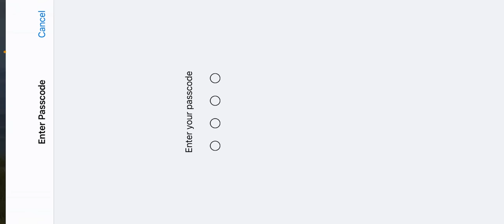Clan 13 ||Team Speak || SEVERNIK CIS CHALLENGE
Device 📱iphone 12 pro max 128gb

🎖PUBG WARRIOR
🎖 🏆 𝗣𝗨𝗕𝗚 𝗠𝗼𝗯𝗶𝗹𝗲 𝗖𝘂𝗽||EGAMING🇬🇪||Top1||
🎖SICK Championship || Top 1||
🎖PMCS 2020 || FINALIST|| Top8||
🎖PMCO 2021 || FINALIST||
🎖 PS Madness || Top1||